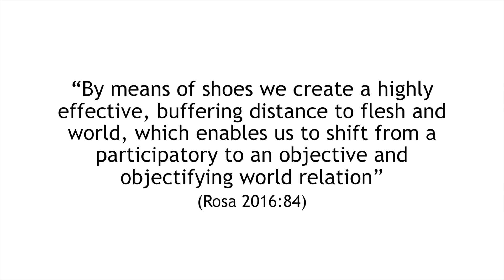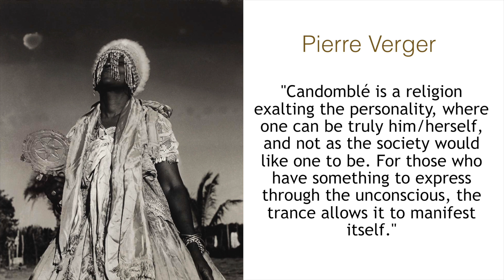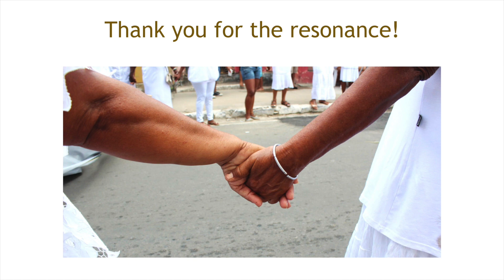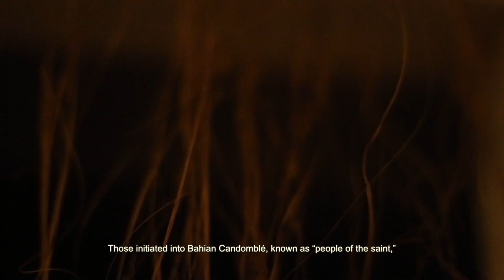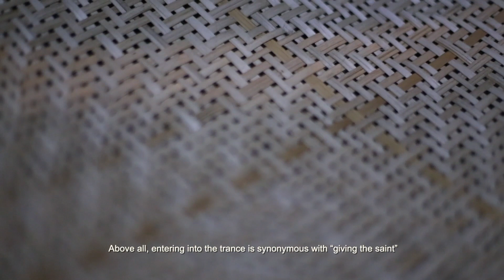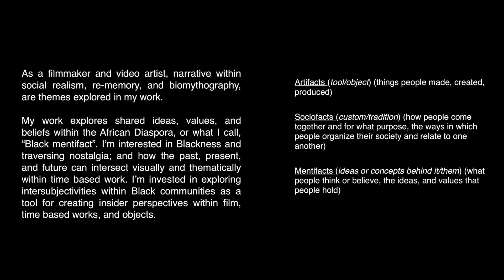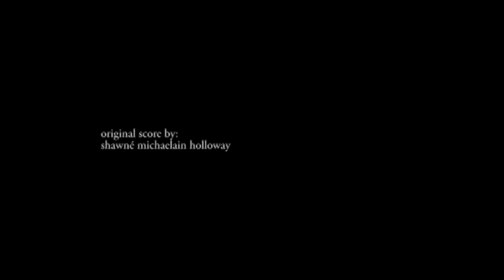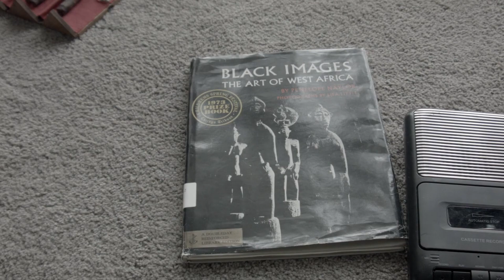Breaking the Consciousness: Politics and Trance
Part of "Conference: Love and Ethnology"

With Nina Graeff, Ayrson Heráclito, Tiona Nekkia McClodden, Amilcar Packer, moderated by Paz Guevara
In English
Lectures, discussion, Oct 19, 2019